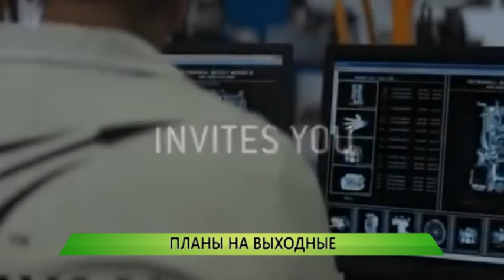06.03.2015 Служба новостей "Город" - Планы на выходные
Планы на выходные на Первом Городском